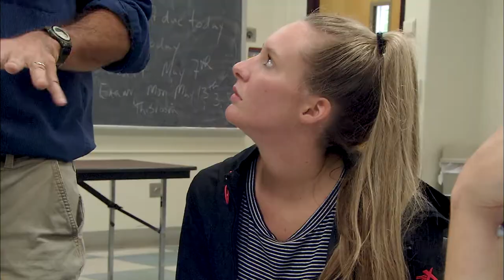Share the Moment with the 2019 Kemper Fellows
Watch the 2019 Kemper Surprise Classroom Visits.

In 1991, the William T. Kemper Foundation established a program to recognize excellence in teaching at the University of Missouri. The University would like to thank Mr. James M. Kemper, Jr. Through his vision, MU's best teachers are receiving the recognition they so richly deserve.